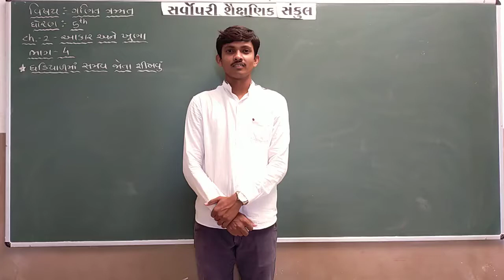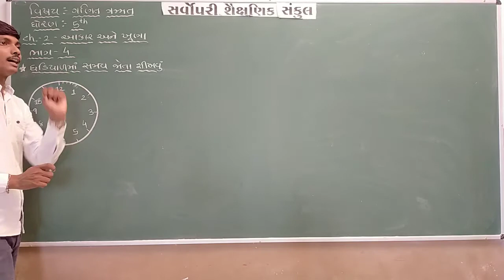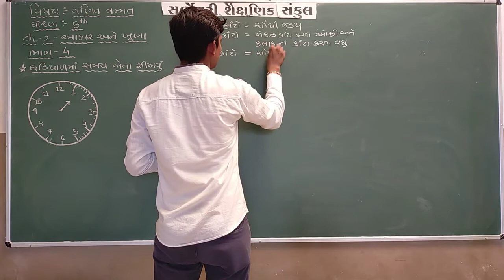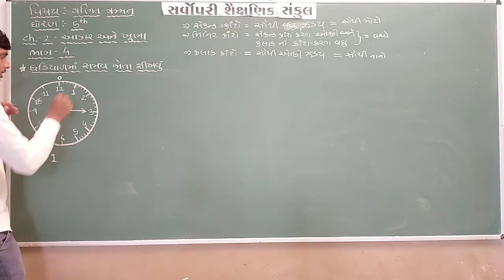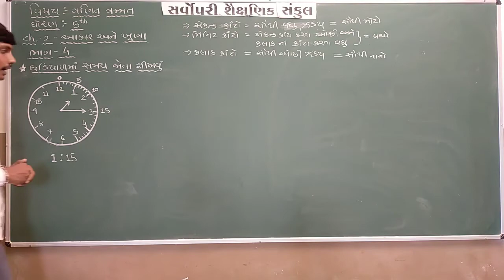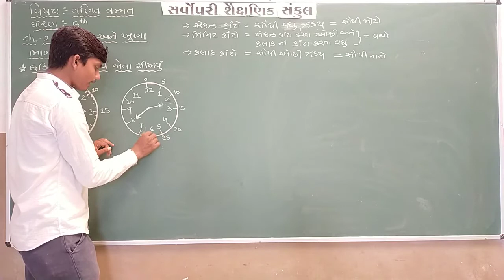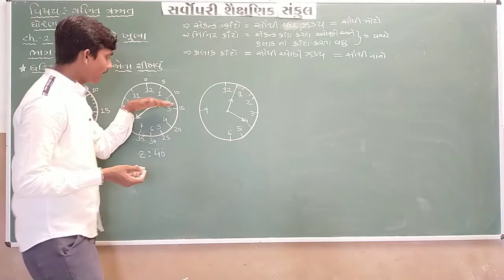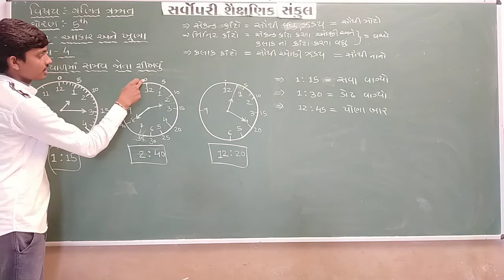Std 5 | Maths | Chapter 2 | Part 4